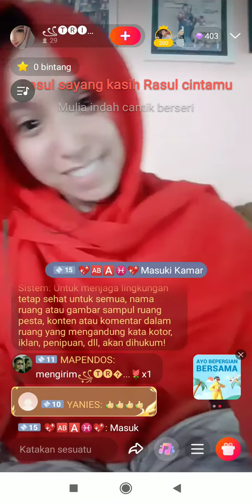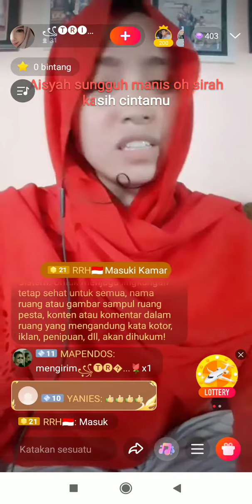WeSing Live!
Daripada bengong-bengong di rumah, mending WeSing Live aja! Kamu bisa menyapa teman-teman kamu, atau ketemu teman-teman baru. Pasti seru!